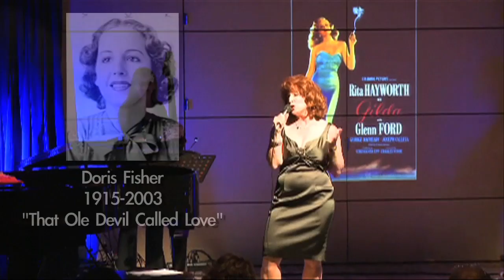Pamela Rose & Wild Women of Song - LIVE at the GRAMMY Museum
Pamela Rose presents "Wild Women of Song: Great Gal Composers of the Jazz Era" LIVE at the Grammy Museum (Los Angeles, CA)